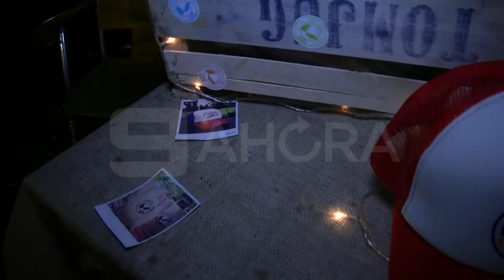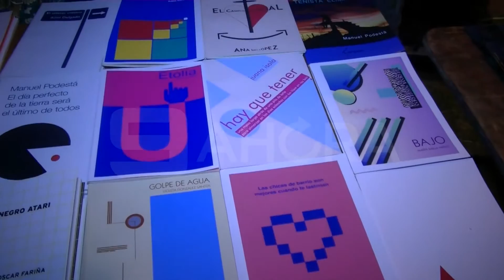Encuentro del 4to tipo - Parque Urquiza